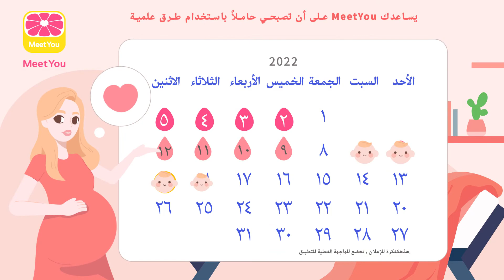XIAOYOUZI-P-V-AR-Ovulation-05-couple pregnant - 16_9-JS